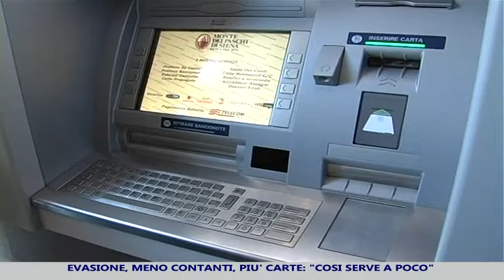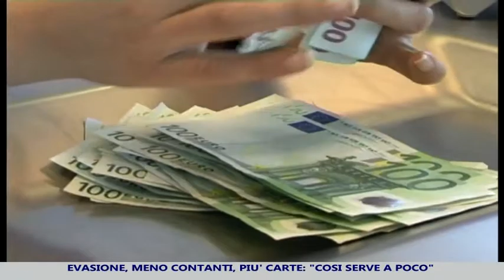Evasione, meno contanti, più bancomat